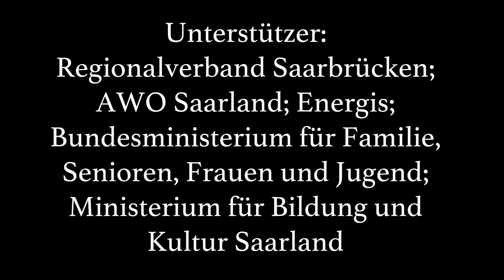Lichter der Straße 2017 | 2. Chance Saarland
Auch in diesem Jahr feierten wir am 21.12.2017 zusammen mit dem Jugendzentrum Försterstraße unser alljährliches Weihnachtsfest "Lichter der Straße". Es gab Live-Musik (offene Bühne), kostenloses Essen, Getränke und Kleidung für Obdachlose und Bedürftige in weihnachtlicher Atmosphäre.

2. Chance Saarland